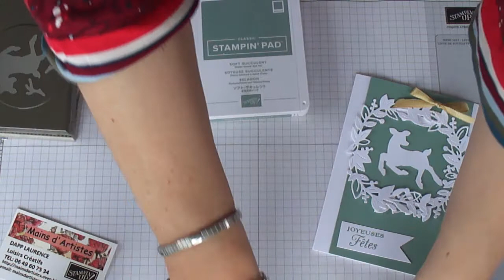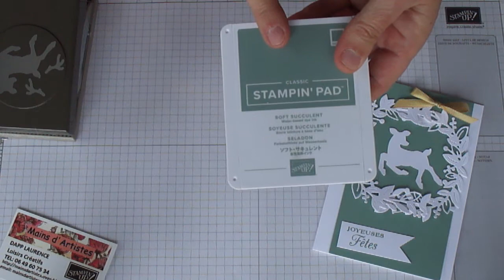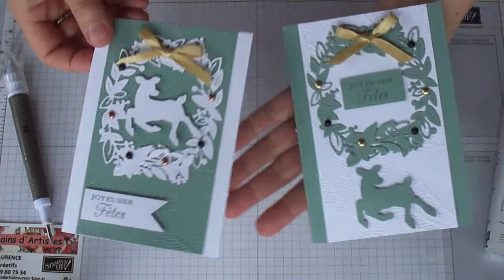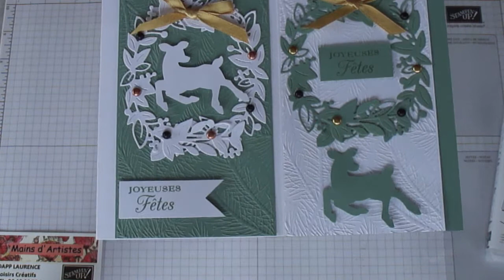ASTUCE,COMMENT CREER UNE COURONNE DE NOEL,AVEC DES PRODUITS PRINTANIER?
Bonjour, Je me présente, je suis Laurence Dapp ,j'habite au sud de Rennes ,à PONT-PEAN ,en Ille et Vilaine,demonstratrice en loisirs créatifs depuis 2011.J'espère que vous allez bien?Je remercie mes nouvelles abonnées , et je souhaite que mes vidéos vous aiderons à créer et vous amuser.Aujourd'hui, je vous explique comment réaliser une couronne de Noel avec un poinçon printanier.Utilisation des poinçons du lot "Jardin d'eden".Savoir detourner notre matériel, c'est top , ainsi nous optimisons nos achats et notre créativité grandit de jour en jour.Vous avez des questions, je serais ravie d'y répondre.N'hésitez pas à me laisser des commentaires et vous présenter , pour que je fasse connaissance avec vous,et me dire comment, vous m'avez rencontré et découvert ma chaîne Youtube.Abonnez vous,faites circuler mes astuces et projets auprès de vos amis. Activez la clochette,pour être les premières à voir mes créations.Envie de faire partie de mon équipe, j'en serais ravie.Laurence.mainsdartistes.over-blog.fr